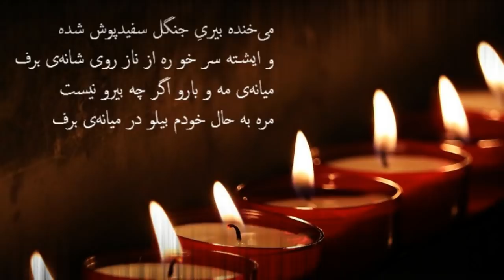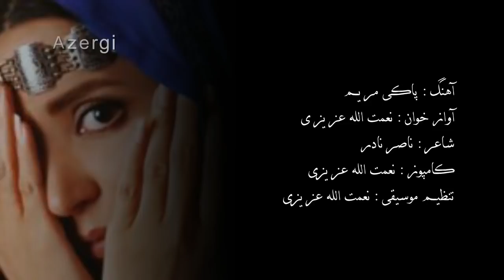نعمت الله عزیزی پاکی مریم (هزارگی)